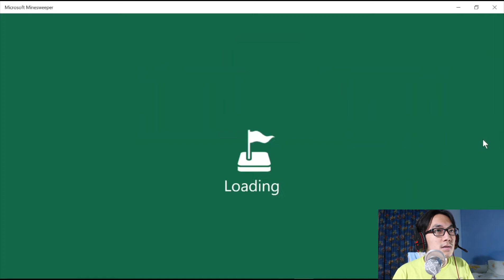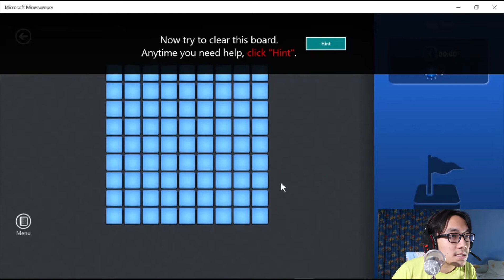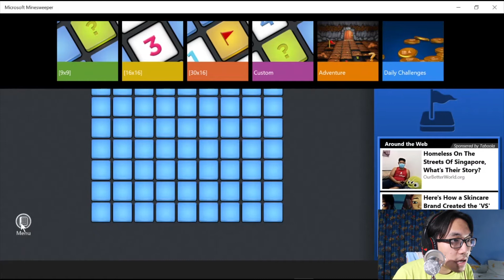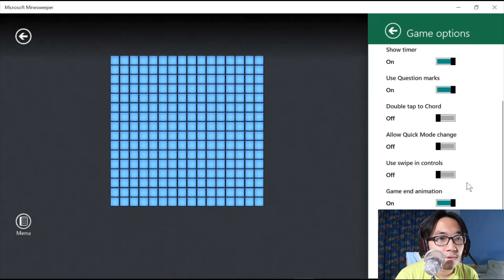Game Favoritku Waktu Masih Sekolah, Masih Bisa Gak Ya?? | Minesweeper Gameplay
Game Favoritku Waktu Masih Sekolah Dulu
Masih Bisa Gak Yaa???

Minesweeper Gameplay

Mantull!!!

Top up diamond murah, isi pulsa murah, isi paketan murah, belanja kebutuhan online murah